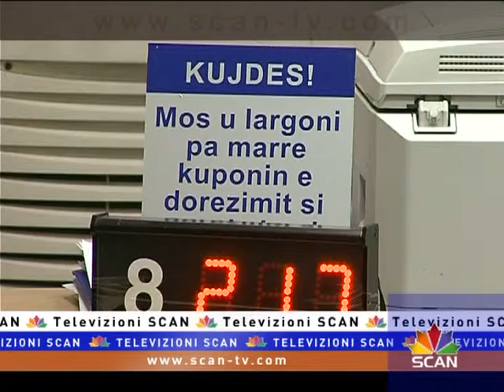Çregjistrimi i biznesit